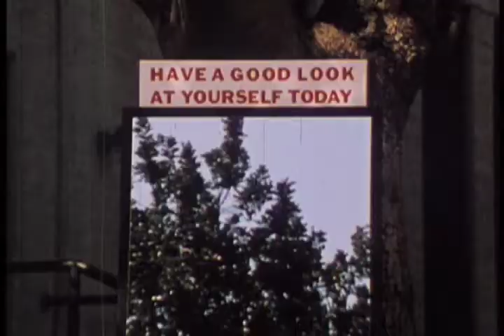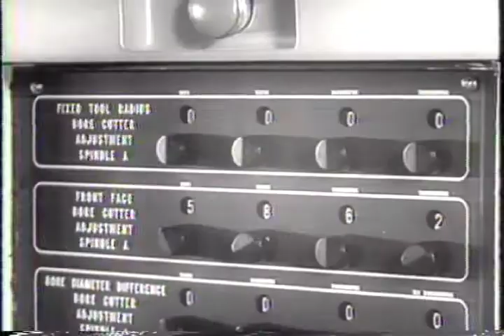Far - Deafening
If you enjoy it, please vote for me starting June 29th, 2010 at the following link. Thanks!

This is a video I put together with found footage for Far's latest single, Deafening.